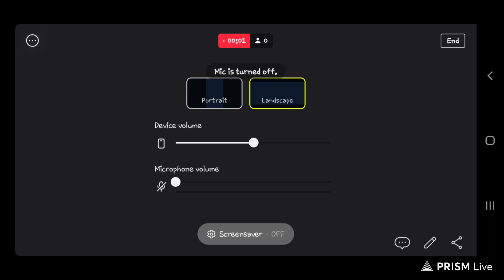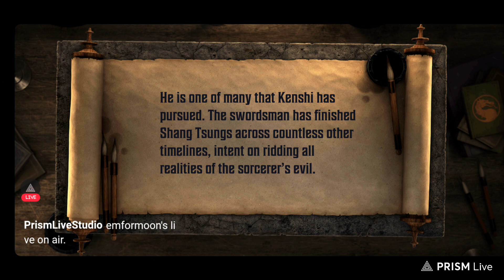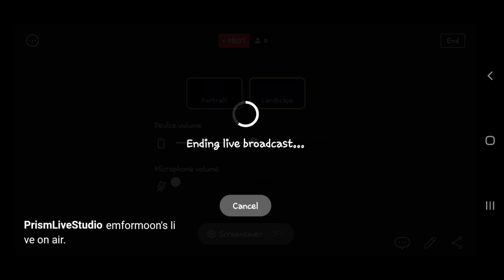🟣mk1 kenshi event! (mko)🔴// no commentary